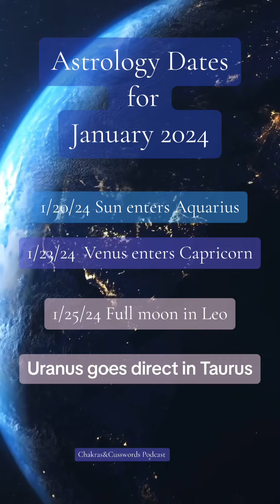Astrology Dates for January 2024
Check out Chakras & Cusswords Podcast for a full Astrology Date Break Down